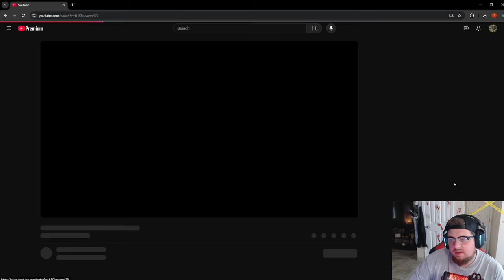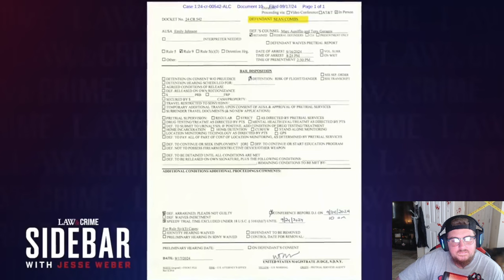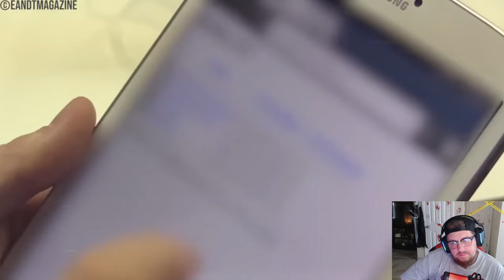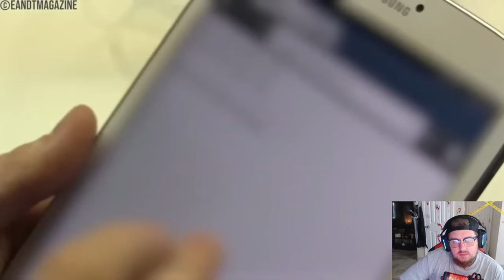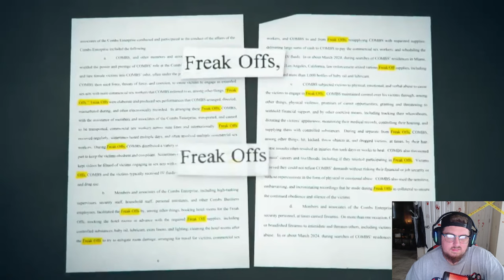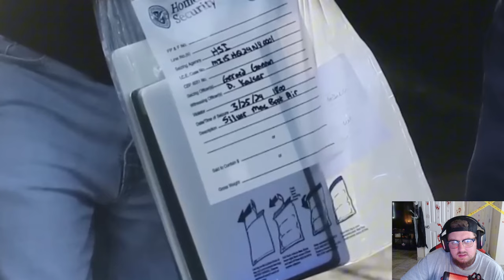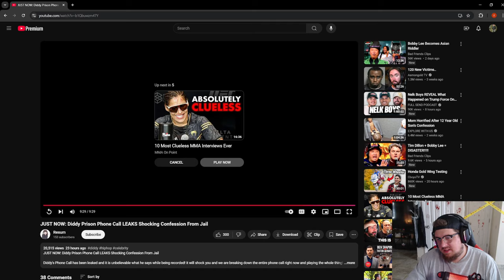Diddy call is FISHY!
The phone call is wild!